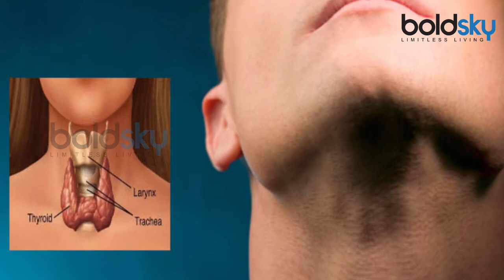Thyroid Diet to follow: थाइराइड में खाऐं ये आहार | Best Food For Thyroid | Boldsky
Thyroid become the common disease now. To keep thyroid  in control, besides medicines and home remedies it is necessary to take care of the right diet. Patients of thyroid should consume more vitamins, protein-rich and fiber-rich foods. Those who have thyroid should eat more iodized foods. Also sea fish, it is very beneficial for thyroid patients. Watch this video to know what the thyroid patient needs to eat.

थाइराइड सबसे ज्यादा होने वाले रोगो में से एक है । थाइराइड कंट्रोल में रहें इसके लिए दवाओं और घरेलू नुस्खों के अलावा सही खानपान का ख्याल रखना भी जरूरी है। थाइराइड के मरीज को इससे बचने के लिए विटामिन, प्रोटीनयुक्त और फाइबरयुक्त आहार का ज्यादा मात्रा में सेवन करना चाहिए। जिन लोगों को थायरायड है उन्‍हें ज्यादा आयोडीन वाले खाद्य पदार्थ खाने चाहिए। साथ समुद्री मछली भी थायरायड के मरीज के लिए बहुत ही फायदेमंद होती है। आइए जानते है थाइराइड मरीज को क्या-क्या खाना चाहिए ।